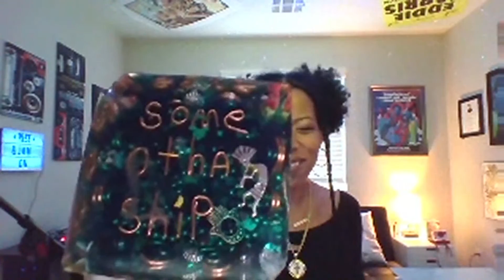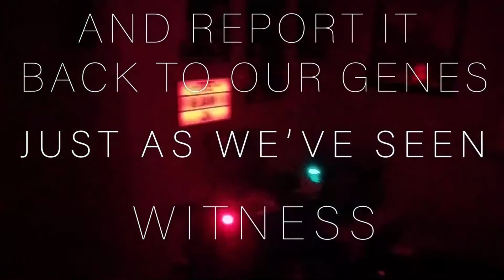Georgia Anne Muldrow Performs New Music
We're talking with Georgia Anne Muldrow about the new music under her solo side project Jyoti and debuting exclusive live performances.